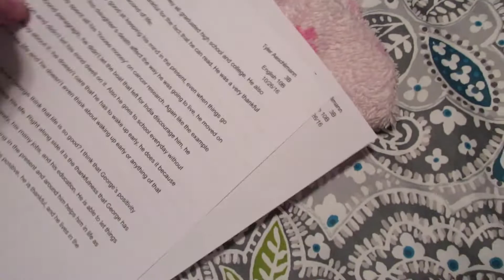Workouts, Dribbling, and Muscle!!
Today I workout and do a new dribbling workout that is supposed to increase your ball handling skills!!